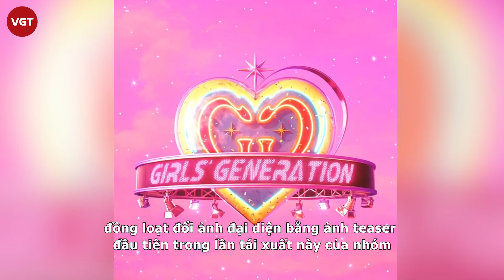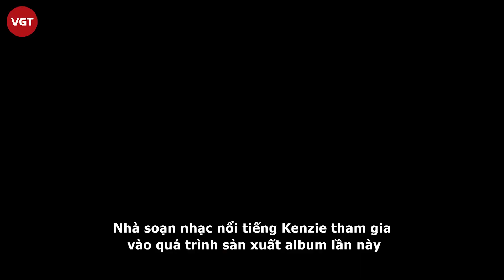SNSD khó đánh bại đàn em Blackpink vì SM chẳng coi ra gì: 5 năm mới trở lại mà đầu tư quá hời hợt?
SM Entertainment mới đây đã công bố bộ ảnh cá nhân theo concept MR. TAXI. Bộ ảnh được thực hiện để quảng bá cho FOREVER 1 - album đánh dấu sự trở lại của SNSD trên đường đua âm nhạc sau 5 năm vắng bóng. Dù rất háo hức với sự trở lại của idol nhưng cách làm việc của SM vẫn khiến các fan hoang mang.

Những ngày gần đây có lẽ là khoảng thời gian vô cùng hạnh phúc của các Sone (tên fandom của SNSD) khi SNSD liên tục có những hoạt động với sự tham gia đầy đủ 8 thành viên. Mở màn bằng việc ra mắt show thực tế riêng Soshi Tamtam, SNSD đã chính thức tung "nhá hàng" đầu tiên, ấn định ngày tái xuất cùng full album thứ 7 - FOREVER 1 vào ngày 8/8 sắp tới.